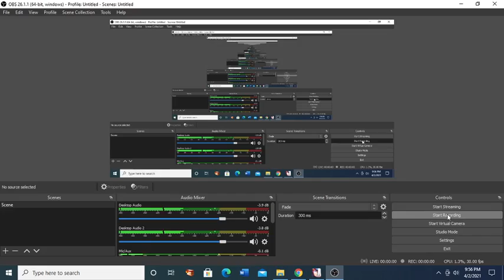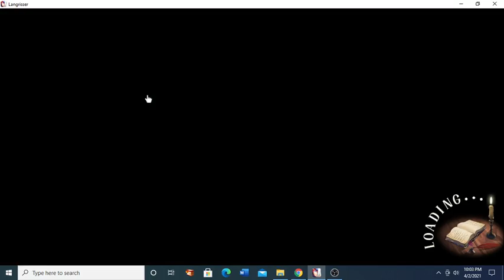Langrisser Mobile - Timeless SSSS Trials Final Map 4/4/21 (Full Empire Clear)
Bernie can Tank!